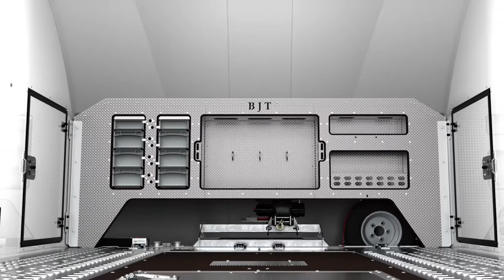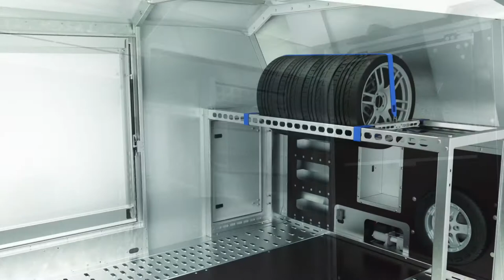Brian James Car Transporters